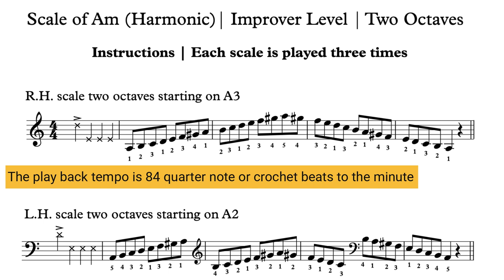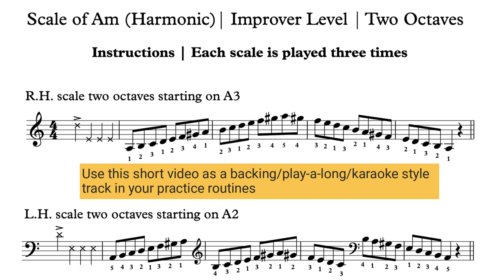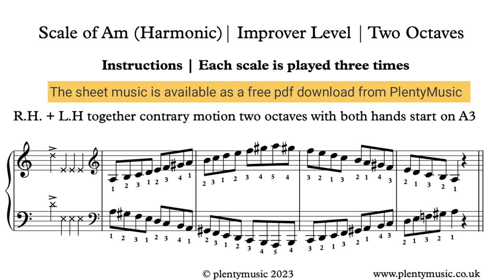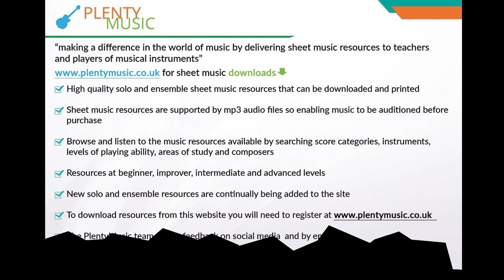Scale of A minor | 84bpm | Improver Level | Keyboard & Piano Practice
The scale of A minor in its harmonic version is presented as a practicedrill or warm up where keyboard & piano players can play-a-long & accompany the available backingtrack. Improver level scales involve 2 octave playing. free